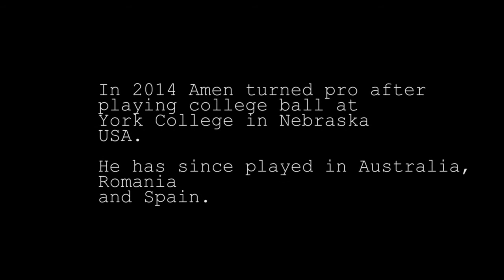Amen Osayande basketball vblog with Seager Athletics Perth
Amen has been working hard with Seager Athletics in preparation for his upcoming season in Spain. This is real basketball conditioning. East Perth Eagles.

Strength and conditioning Perth